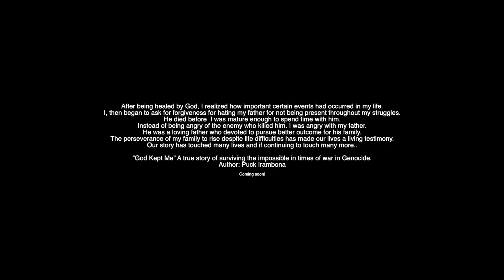My Story - GC talks S2 Ep 1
Every life is a journey. Every person's experience and path are unique.

As we travel through life, It can become evident that very few are actually listening to what we individuals have experienced. Where we have been, what has shaped us, what has driven us to where we are, where we are going, and where we want to be. These things fall upon deaf ears.

But what if a company, friends, family, wanted to hear this? What if they wanted to know YOUR story? in order to understand you, your goals, have a relationship with you, support your dreams, and help you achieve them?

My name is Guilene Chalorle and this is my story.

Guilene Charlotte

Videography
visuvoproductions

Photography
Insight